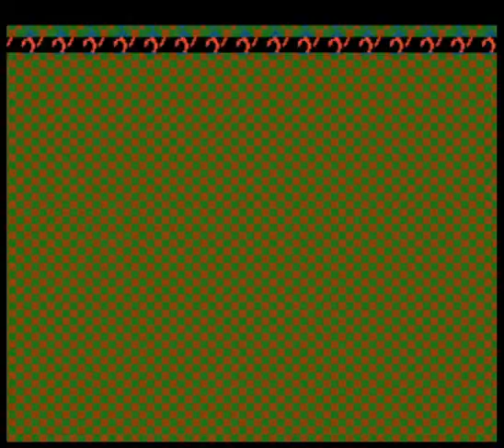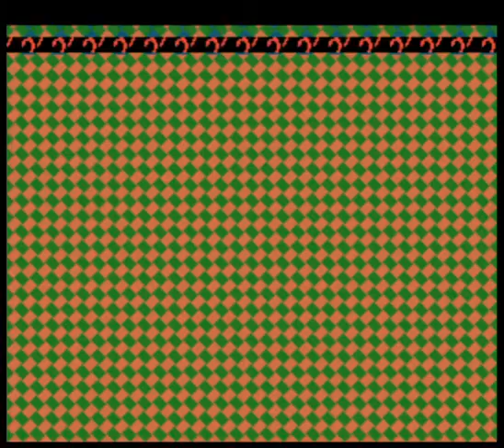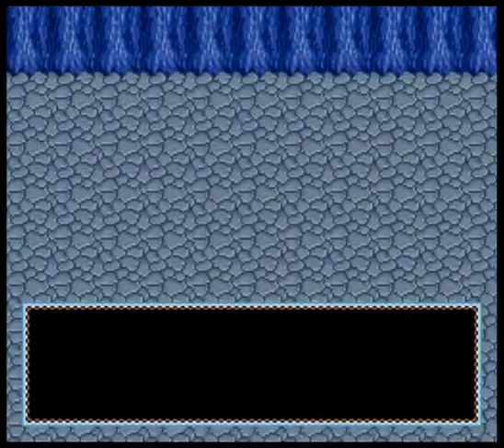HDTL Episode 163-12: Inindo: Way of the Ninja | THE LEGENDARY KUSANAGI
This is the HogDruid Time Line, a series of Let's Plays for SNES in chronological order!  Episode 163 covers Inindo: Way of the Ninja, an RPG for the SNES released on 3/1/1993.

Here's a link to the PDF of the instruction manual, courtesy of Kirkland's Manual Labor: